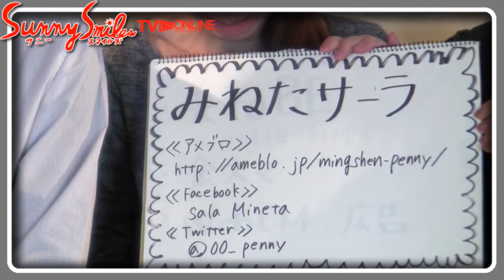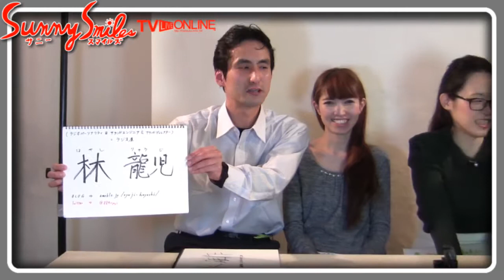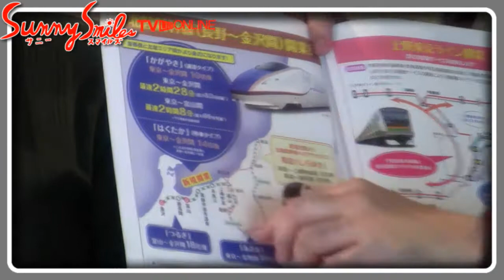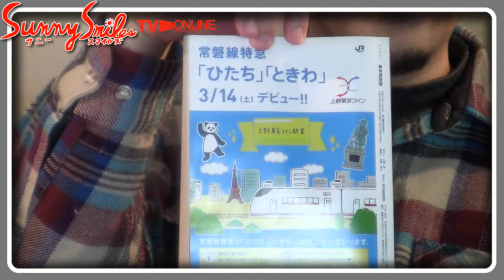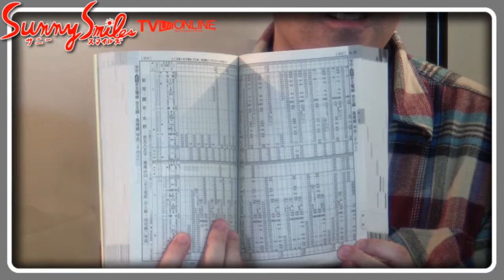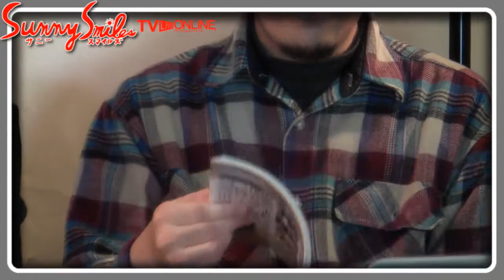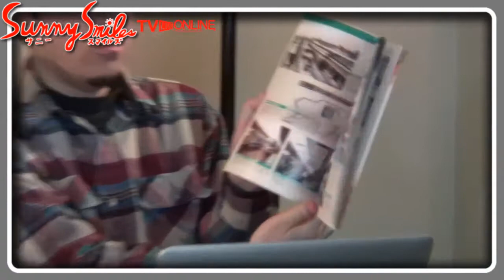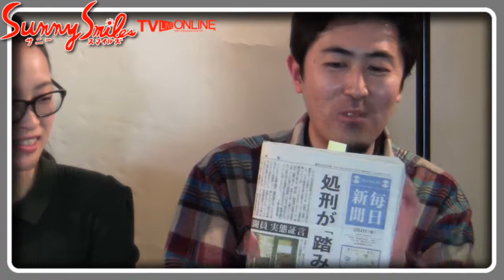鉄道特集！ライタスターキーのサニースマイルズTVライブオンライン